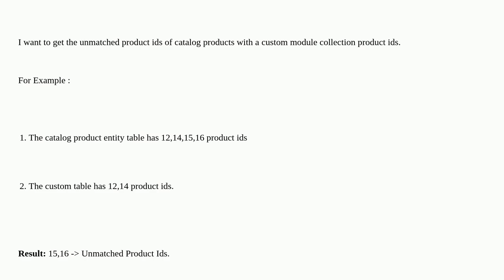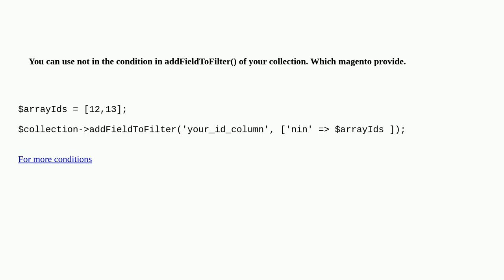Magento: How to get product collection unmatch product ids with custom collection ids in magento 2?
How to get product collection unmatch product ids with custom collection ids in magento 2?

A special thanks goes out to the community

  magento2 product-collection catalog-product collection